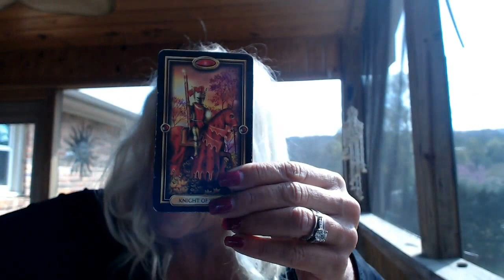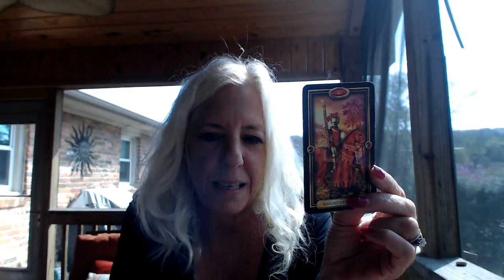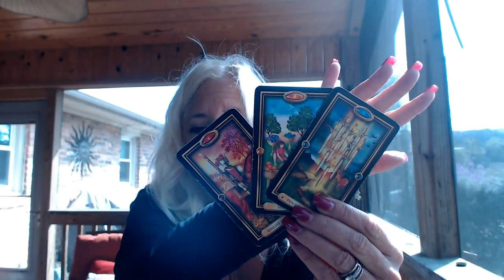Weekend Tarot Read-THE PAST?--March 24-26, Islandgrll Tarot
Weekend Tarot Reading March 24-26, 2017 Islandgirll Tarot (ONE NOTE**If it is a past relationship, wait til April 15th once Venus has been direct a few days